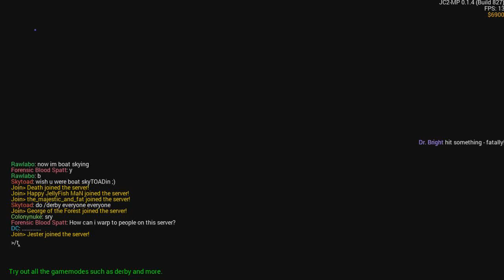I love boats! Just Cause 2 Multiplayer #4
Sour Lemon, Queen Elizabeth III, and I play some more Just Cause 2 Multiplayer!